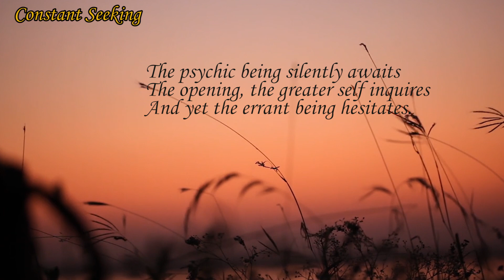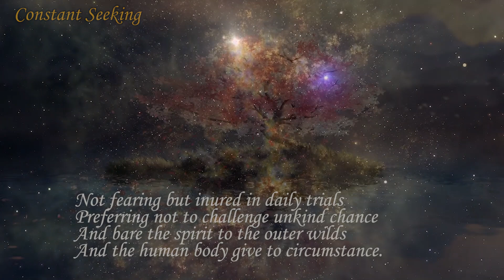Recent Poems by Narad - Constant Seeking